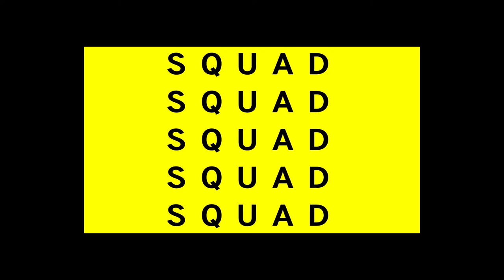Ghost of Tsushima Legends, Multiplayer, Raids and New Content Review Update 1 1 SQUADCAST Oct